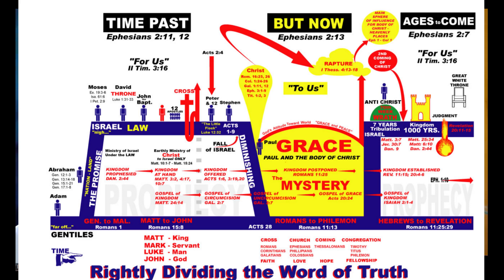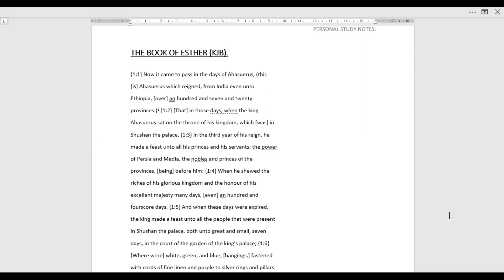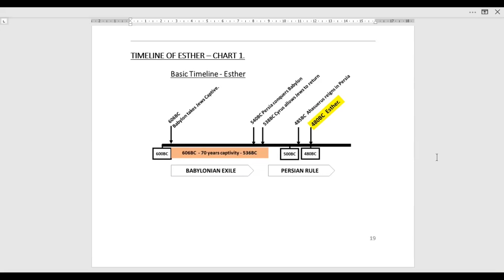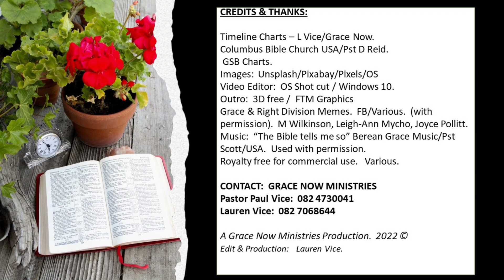T207 Esther - CONFIDENT COURAGE. Part 2.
The true narrative of the confident courage of a Jewish girl who saved her nation.  Esther (Star), chosen as Queen of Persia.  Significant events recorded in this chapter which are extremely important, and show the intervention and protection of God over the Jewish believers, His people.
PLEASE SHARE THE BLESSING OF LEARNING WITH OTHERS!